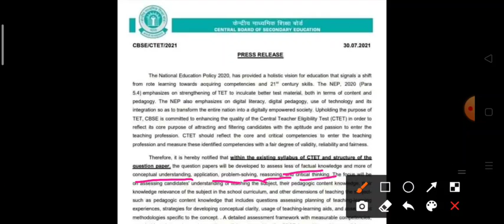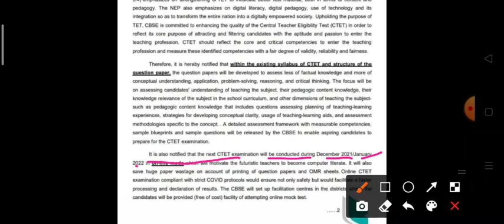ctet notification 2021 latest news | ctet syllabus में हुआ बड़ा बदलाव | ctet exam date 2021